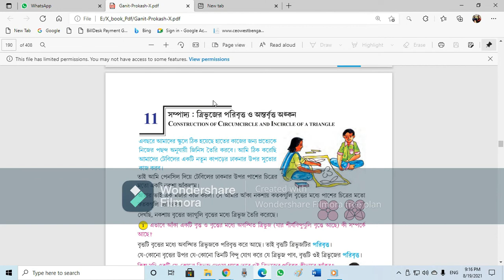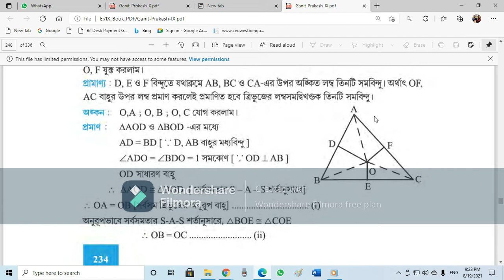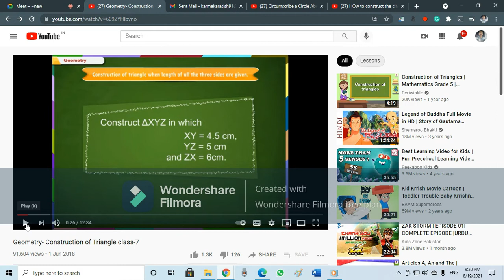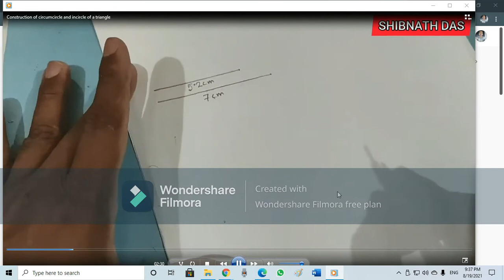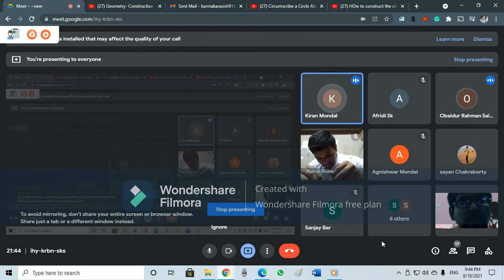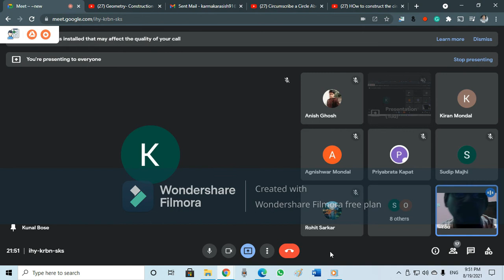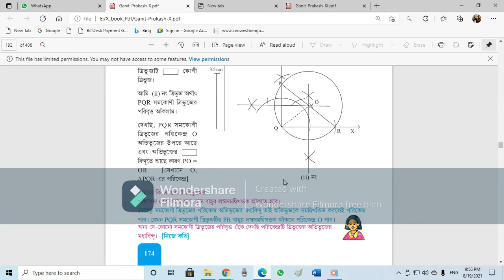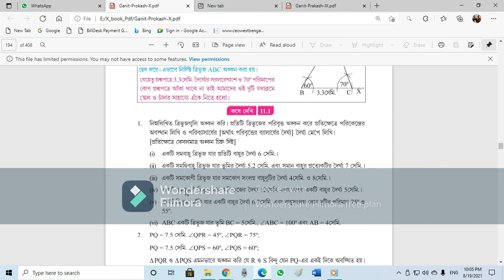Udairampur_Pallisree_Sikshayatan_OnlineClass10_19.8.21_AsishSir_Math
Construction_Of_Circumcircle_Class10